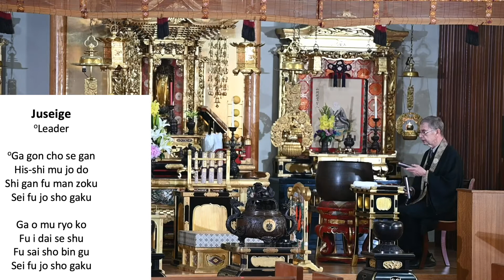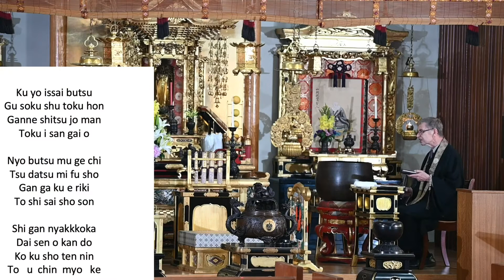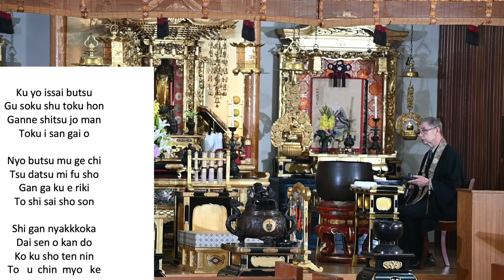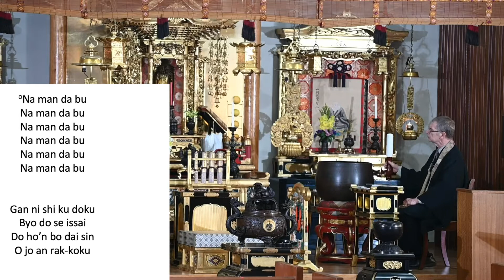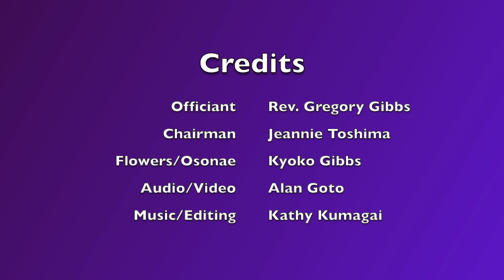"3 Seals of the Dharma", Rev. Gibbs, Pasadena Buddhist Temple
In today's Jodo Shinshu service, resident minister, Rev. Gregory Gibbs, describes the Three Seals of the Dharma. This is the service for June 27, 2021 at Pasadena Buddhist Temple, Pasadena, California.  Order of Service:
0:00 Calling Bell
1:36 Opening Meditation
2:54 Welcome
3:40 Shishinrai
4:53 Juseige (sutra chanting)
8:48 Oshoko (incense offering)
9:26 Dharma message, "3 Seals of the Dharma"
         Closing Message